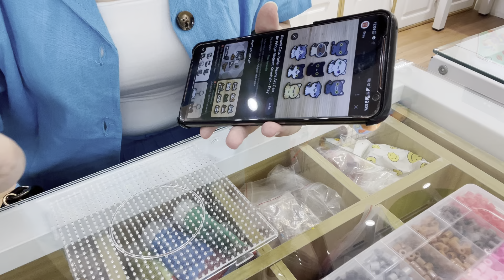A DAY IN MY LIFE | BIRTHDAY EDITION